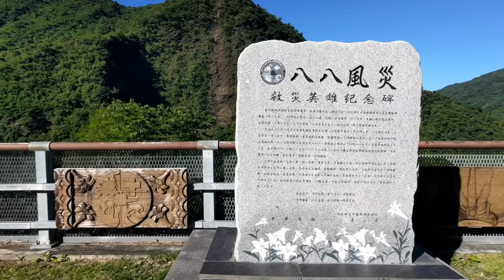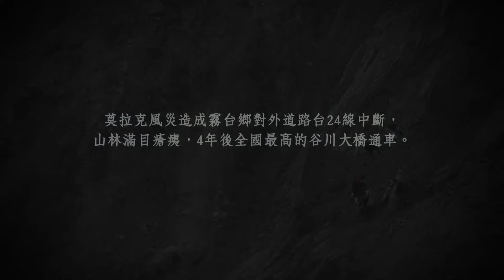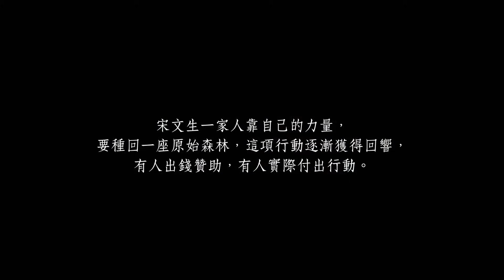2022神腦紀錄片競賽-青年組最佳影片《種回一座原始林》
從日治時期到國民政府來台，台灣珍貴的山林遭到大量砍伐，近年來因風災豪雨，造成瘡痍滿目，野生動物棲息地被破壞殆盡，屏東縣霧台鄉魯凱族宋文生一家人，傳承原住民祖先的智慧，30年來透過自己的力量，在大母母山育苗種樹，希望種回一座原始林，至今復育面積超過100公頃，復育山林的行動，也逐漸獲得回響。